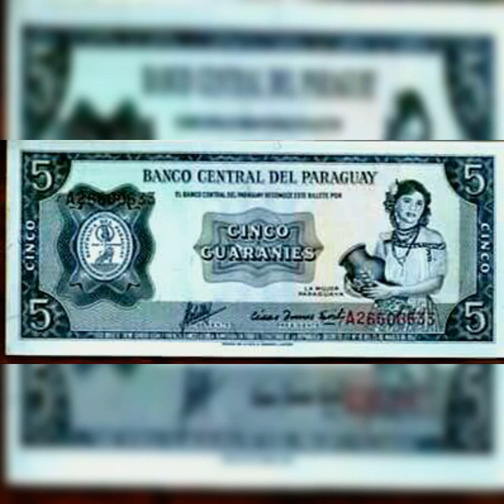Balada- Dora del Cerro, Rubito Medina Roberto Gozalez (de C. Federico Abente y Diosnel Chase)